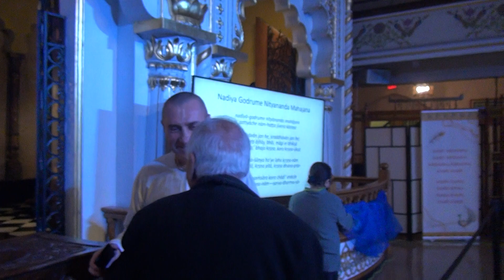LORD NITYANANDA BHAJAN ISKCON TORONTO CANADA 🍁 FEBRUARY 2ND 2023